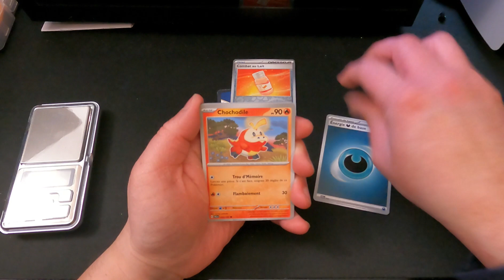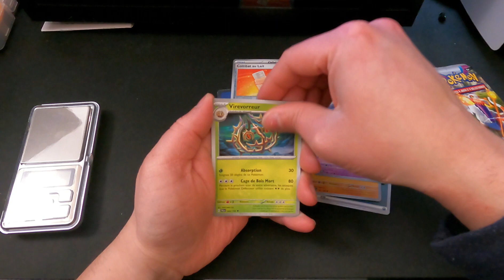Ouverture booster pokémon évolution à paldéa ( oups j'ai merd.... ^^ )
C'était un bon jour pour l'ouverture des cartes c'était :)

Une idée pour un futur titre en instrumental ? Laisse le en commentaire.

Prochaine grosse vidéo : Vendredi prochain à 17h00.
Prochaine vidéo d'instrumental : Dimanche à 17h00.
Prochaine ouverture de booster : Mercredi à 17h00.

A Bientôt !
Iron

Montage : Iron_iridium